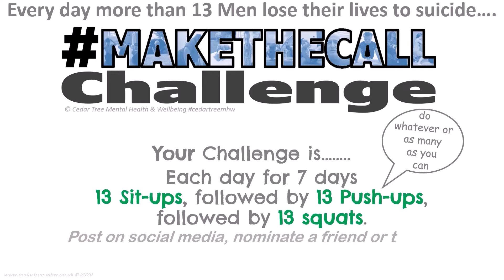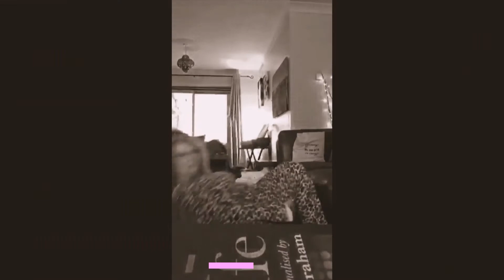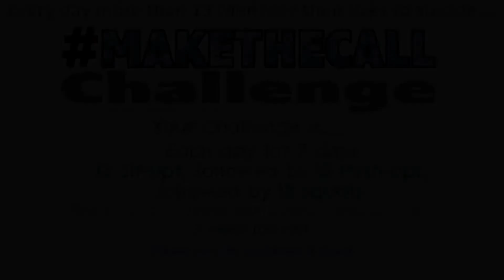Makethecall Challenge - Short videos of some of our supporters 👊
Here are a few videos from some of our great supporters. Why not join them?
What does “make the call” mean?
Make a call to someone…. Whether you think they may be struggling or not. Just make a call or two.  You may be surprised at how important it might be at that very moment to receive a call from someone.
If you are struggling right now….
Make ‘a’ call to someone you trust, or your GP or one of the many wonderful support services out there like
SHOUT - text Shout to 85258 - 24hrs 365 days a year
Every day more than 13 Men lose their lives to suicide….
It’s time to talk. It’s time to make the call.
You make the call…. they make the call….. we make the call.It doesn’t matter who makes the call….. It’s time to talk….

There were 6,507* suicide in the UK.
4,903* were men.
75%* of all suicides in the UK were men.
Suicide is the biggest cause of death for men aged 20-49 in the UK.

*ONS Survey 2018

Your Challenge is……..
Each day for 7 days
13 Sit-ups, followed by 13 Push-ups, followed by 13 squats.
Post on social media with the hashtag makethecall, nominate a friend or two. & then make the call to a friend.